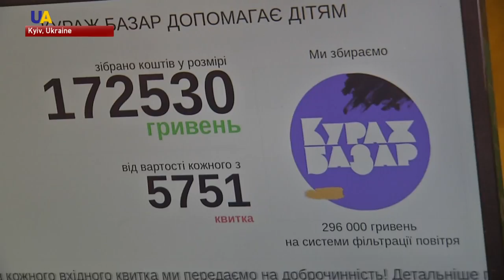Dogs Join the Party at Kyiv's Hottest Market Fair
As it gets warmer, Kyiv's Kurazh Bazar market fair is heating up! It's a flea market, a food-stand paradise, and it hosts a plethora of raves, concerts and other performances. Besides being fun, the monthly fair helps good causes. Since 2015, it has collected over $130 thousand US dollars for causes like aiding children with cancer or sheltering animals. This weekend, some of our four-legged friends came to show their support.